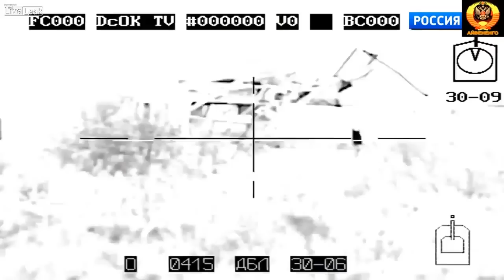Tank Porn - Flying Т-90МС in Action [HD]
This is the latest model of the Russian TanksT-90.